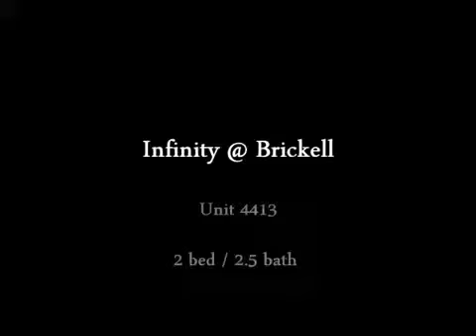Infinity at Brickell unit 4413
Infinity at Brickell condominum, line 13  2 bed/3bath Loft with 180 degree views.